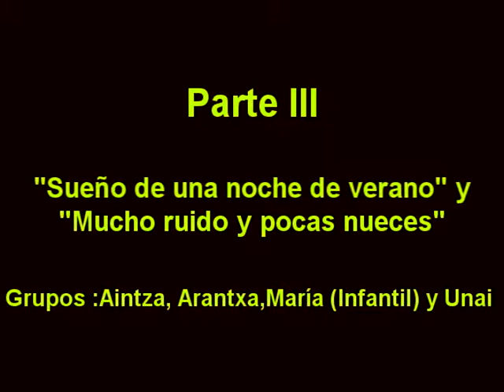Shakespeare Enamorado III